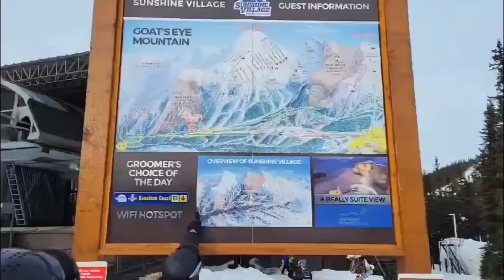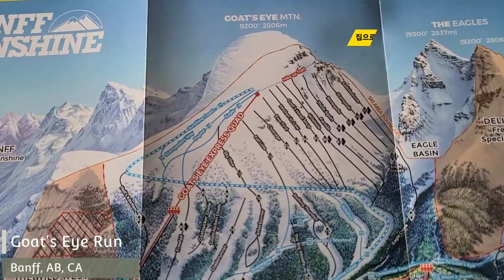Sunshine Village Shuttle Bus 썬샤인 1시간 늦게가면 생기는 해프닝 Goat's Eye Express Banff Sunshine Village Canada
밴프 선샤인빌리지 스키장이 정말 유명하다는걸 실감하는 날입니다. 오갈때 세계곳곳에도 오는걸 알았지만 자가용 타고는 실감할수 없는 분위기 처음 느껴 보았어요. 정말 다른 나라 스키투어 온듯한 이 느낌은 뭐죠. 많이 늦지도 않았는데.. 물론 펜데믹으로 한정된 겨울 레포츠를 즐길수 있는 곳이기에 많을수 밖에 없는데요. 와우~ 이정도인지는 상상도 못했어요.
이렇게 버스타면 스키타는 시간도 1시간 줄고 집에 올때도 차가지고 왔다갔다 해야하니 시간소비가 엄청나네요.  늘 건강하시고 행복한 하루되세요.

Banff Sunshine Ski Resort is one of the best ski resorts in North America. Located less than 20 minutes outside the Town of Banff in Alberta, Canada is Banff Sunshine Ski Resort, offering 137 runs and well over 3300 acres of ski and snowboard terrain. It's a very family-friendly resort, however, there are plenty of double blacks and off-piste options for the advanced skier. Enjoy skiing